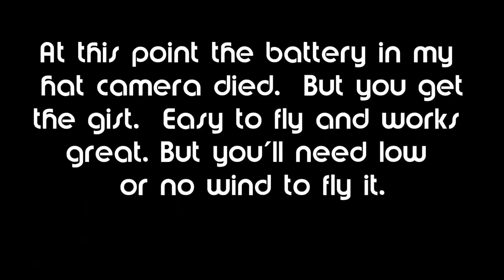Techboy TB822 Flying Butterfly Drone Flight Test Review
This cheap butterfly quadcopter is very easy to fly and includes altitude hold, headless mode, and a unique gravity sensor controller.

Pros
- Already assembled out of lightweight precut foam board components.
- Good quad for beginners and kids.  Uses G sensor controller for easy flying.  Just tilt your hand in the direction the you wish the quadcopter to go, and it will do it.
- Altitude hold.
- Flies entirely in headless mode to eliminate orientation confusion.
- Can also do flips
- I wasn't ale to show it fly for its complete battery charge as my hat camera battery dies.  But as it's extremely light, it's a long flier at over 7 minutes.

Cons
- Headless mode can not be turned off.  The intent is to eliminate orientation confusion, but more advanced fliers might get bored.
- Maximum range is about 20 to 30 meters with the intent to lessen chance of loss of the quadcopter. If it reaches the edge of its range, it lands itself.
- Extremely light weight, but also susceptible to wind above 3MPH.

MUSIC LICENSE
"Awel" by stefsax